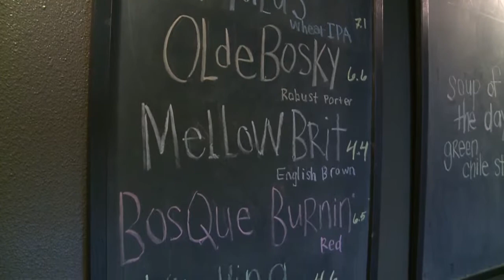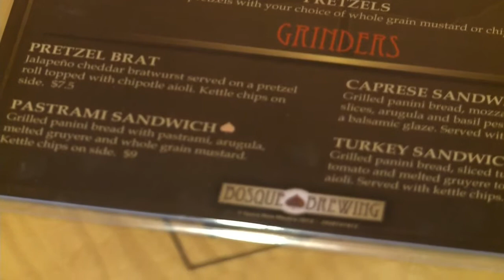Bosque Brewing Company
Get an inside look at the new Bosque Brewing Company where Owner Jotham Michnovicz shares menu items and details on what they have to offer customers. Jotham is also live in the kitchen with Nikki to talk about how he was inspired to start a brewing company and the membership benefits.  Nikki takes a "Flight" and learns about some of their most popular beer for a morning tasting.